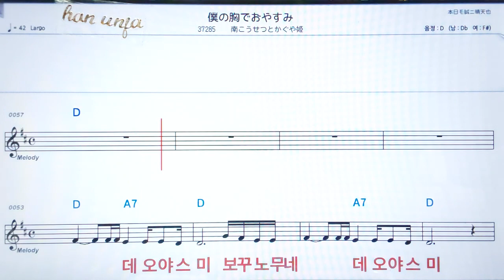💖보꾸노무네데오야스미/미나미코우세쯔또키구야히메✌カラオケ.日本の曲( 한글 발음)악보, 코드 ,Karaoke*카라오케 반주